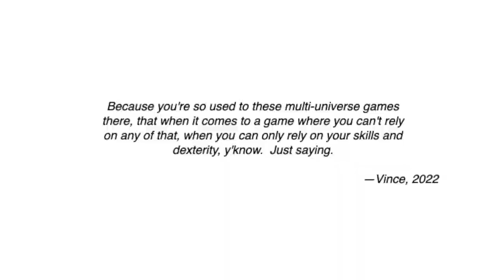I am better than Vegan Gains. At video games.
Uh… shout out to @VeganGains and @JasminGains… I guess.
And if you're looking for an answer to the question, "Why is the comment section disabled on this channel?", here it is quitvideogames